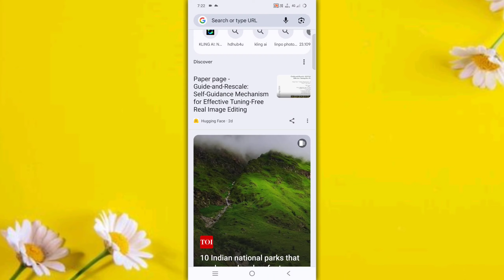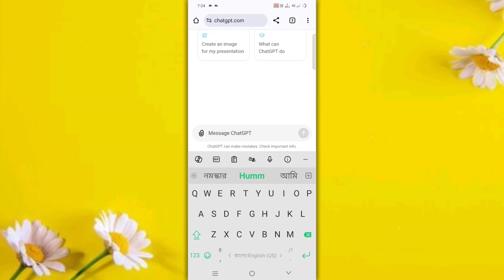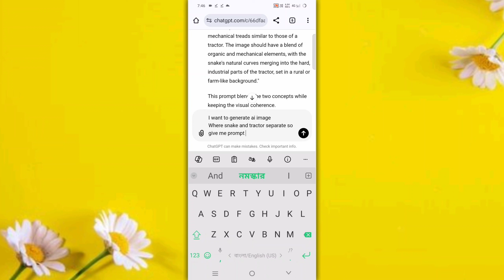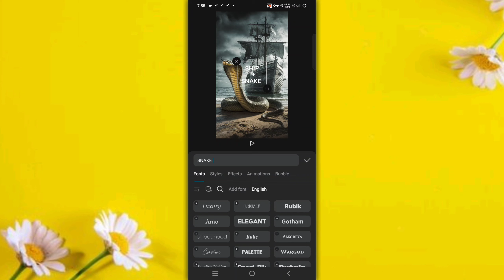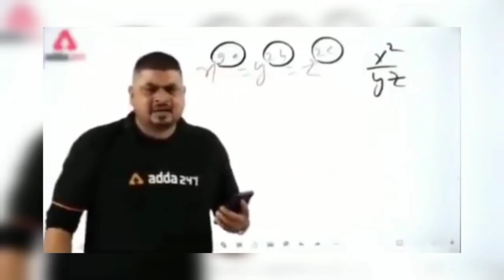Instagram Viral Animal + Vehicle Ai Video Editing | Trending Hybrid Animal Ai Video Editing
YOUR QUERIES.

animal + Vehicle ai video editing
hybrid vehicle video editing
animal Hybrid video Kaise banaen
how to generate AI fusion animal image
how to generate AI animal fusion image
Viewers hybrids Ideas wale animal fusion video Kaise banaen
viewers HYBRIDS ideas wali animal fusion video kaise banaye
animal to animal ai video editing
animal to animal ai video
animal to animal ai video generator
animal to animal ai reels video
animal to animal ai reels video editing
animal to animal ai instagram reels
animal to animal ai
ai hybrid animal convert
ai hybrid animal video editing
ai hybrid animal video
ai hybrid animal video generator
ai hybrid animal video kaise banaye
ai hybrid animal wala video kaise banaye
how to create ai hybrid animal video
how to make ai hybrid animal video
how to edit animal to animal ai video
Viewers hybrid idea's
viewers hybrid idea's
viewers hybrid fusion
viewers HYBRIDS ideas fusion
viewers hybrid idea's shorts
how to make animals fusion video
ai se animal hybrid fusion video kaise banaye
how to make AI to hybrid fusion video
how to edit shorts
how to edit YouTube shorts
how to edit animal hybrid fusion video
ai animal hybrid fusion
animal fusion
ai draws animal fusion
ai-generated fusion animals

This video is for educational and creative purposes only. The content is not intended to offend any religious sentiments or beliefs. All animations and AI-generated visuals are fictional and created with respect to cultural and religious sensitivities.